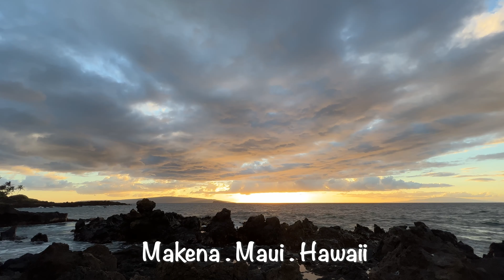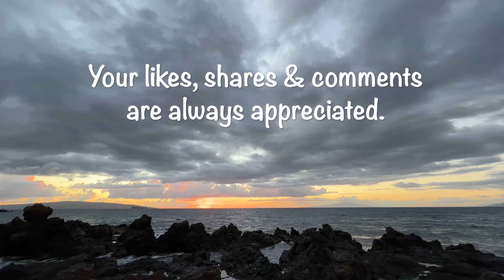Relaxing Sunset with Natural Beach Sound Maui Hawaii #76 | Slow Down with Nature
Relax by the sea at sunset Maui Hawaii #76 to slow down and relax | Maui Hawaii Sunset Challenge for 90 days - rain or shine.

Watch 15 mins. of Kihei, South Maui's gorgeous sunset to relax with nature as you watch the color and cloud formation as the sun goes down. Maui Sunset Show #76 on February 14, 2022.

Take a break and be part of nature sounds and beach waves of Maui Hawaii anywhere in the world. Close your eyes and immerse yourself in the sounds of nature to relax, meditate, focus, study or to sleep.

Nature sounds heal, and Maui Hawaii is one such place that you can experience calming sounds of birds, ocean waves, rain forest, and even whales under water. The sounds relaxing and are instantly and naturally reduces stress and fatigue.